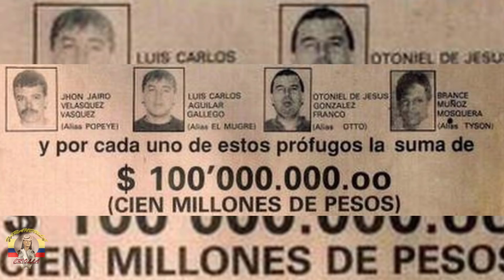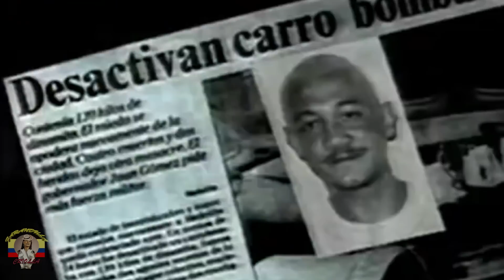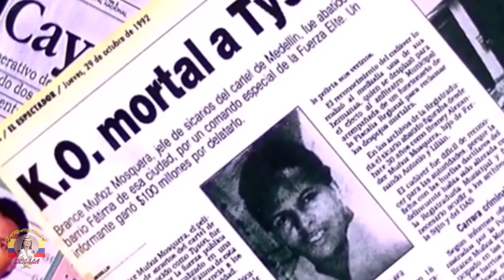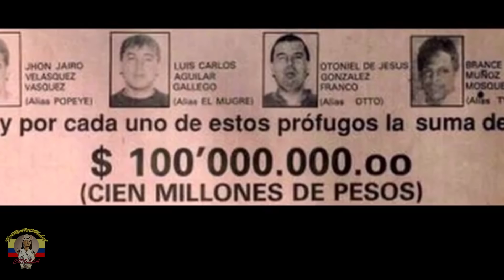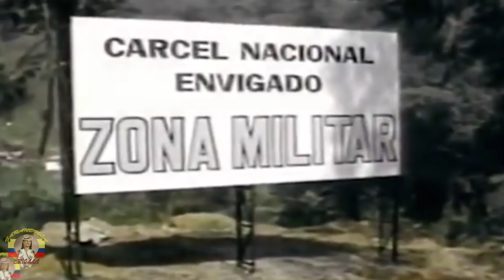Los Servidores de El Patrón